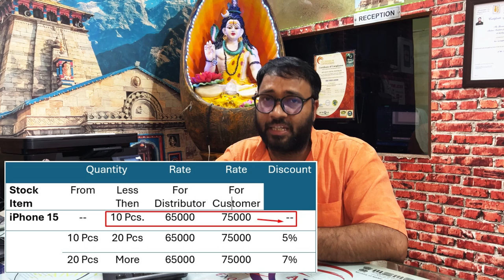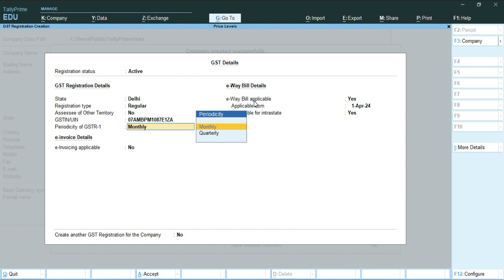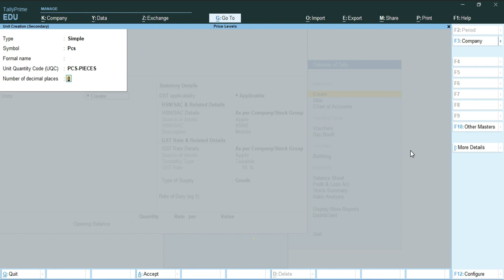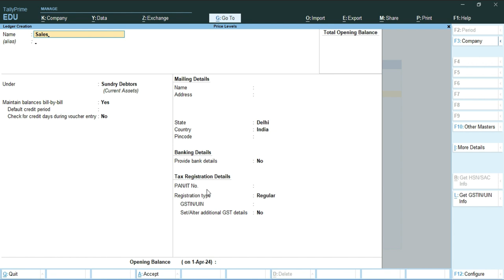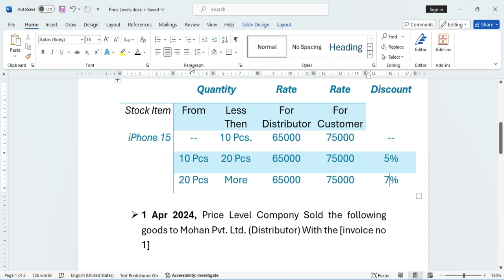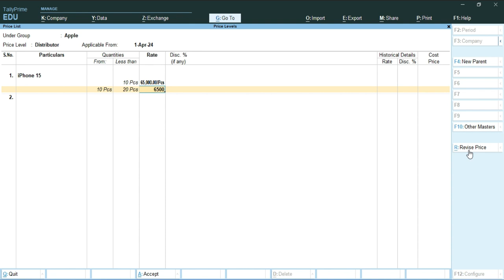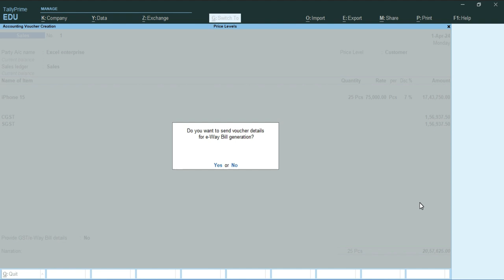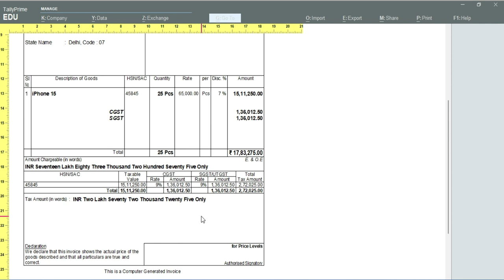Tally Prime 4.1 | Price Level in Tally Prime | Price List in Tally Prime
Manage Selling Price Using Price List
While doing business, you deal with multiple levels of customers like Wholesalers, Retailers or Dealers. Due to such customers, you may want to fix the selling price of items at different rates based on the type of customer or your preferences. You can create different price levels and assign different price lists to these price levels.

For example, you can create Wholesaler, Distributor, and Customer as price levels and assign applicable price lists to these price levels, as per your requirements. While recording orders and invoices, the relevant prices and discounts automatically appear when you select a price level. You can revise the price list at any point in time for any stock item. Based on the voucher date, the prices are picked from the price list and applied to the transactions.

Time Stamp:
00:00 Introduction of Price Level and Price List
01:32 How to Create a Company In Tally Prime
02:32 How to Enable Price Levels
02:52 How to Activate Discount Column in Invoice
03:13 How to Activate GST In Tally Prime
04:23 How to Create a Price Level in Tally Prime
05:13 How to Create a Stock Item in Tally Prime
05:33 How to Create a Stock Group in Tally Prime
06:03 How to Set HSN/SAC Related Details
06:13 How to Set GST Rate & Related Details
06:23 How to Create a Stock Unit in Tally Prime
07:43 How to Create a Party Ledger in Tally Prime
08:52 How to Create a Sales Ledger in Tally Prime
09:02 How to Create A GST Ledger In Tally Prime
09:34 How to Set Up Price List (Stock Group) In Tally Prime
15:06 How to Pass Price Level Entry from Customer
17:56 How to Pass Price Level Entry from Distributors
19:29 Sales Invoice Preview in Tally Prime
20:08 End